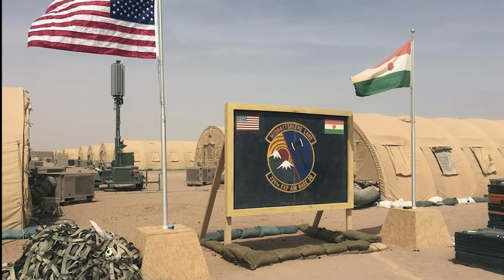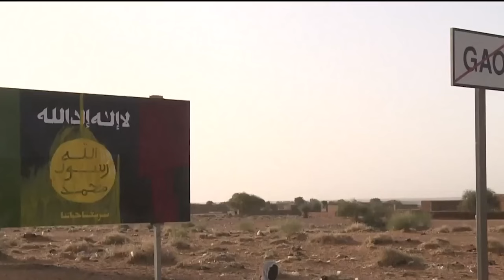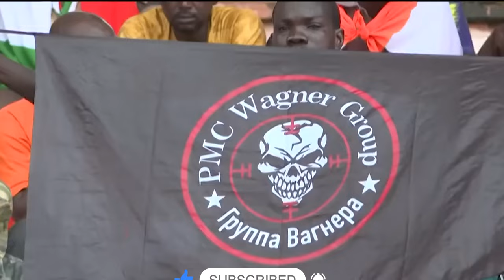Leaked SECRET Files Show The USA Trained Guinea's Coup Leader...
In this video, we take a closer look at the recently leaked files that reveal the USA's involvement in training Guinea's coup leader. The leaked documents shed light on the extent of the training and its implications for the political landscape in Guinea. Join us as we analyze the impact of this revelation and its potential consequences on both a domestic and international level. Don't miss this important discussion on the geopolitical dynamics at play.